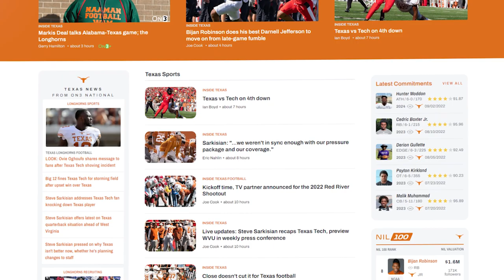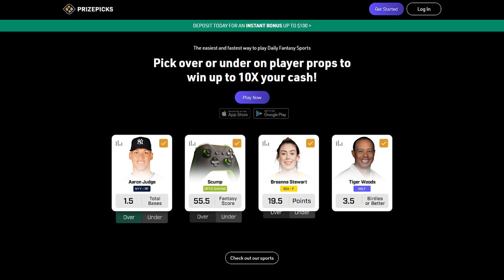Texas Longhorns vs West Virginia Mountaineers: Full Game Preview & Breakdown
Texas needs to pull out a win against West Virginia at home on Saturday. What are the keys for the victory?